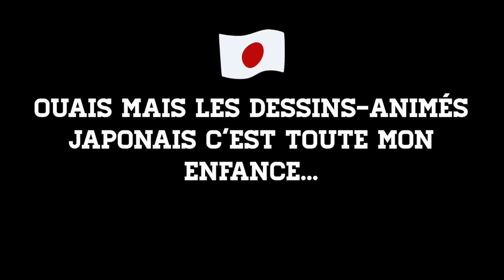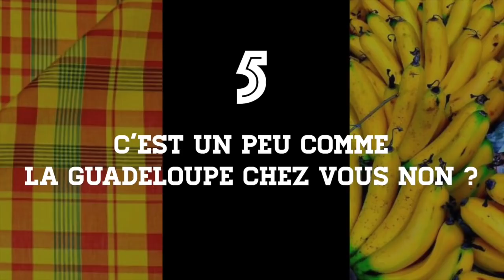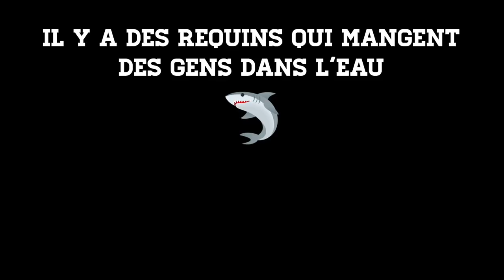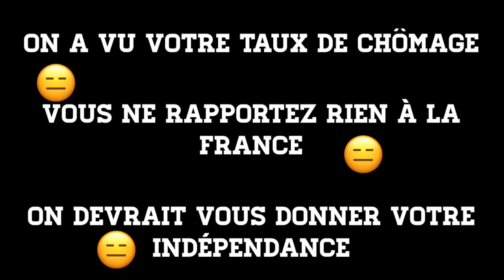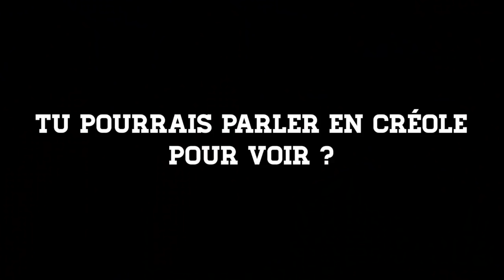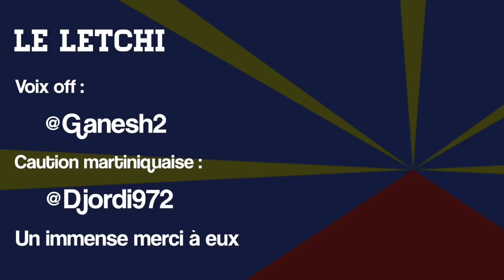10 phrases assez connes qu'on dit aux réunionnais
Un peu de pédagogie face à ces réflexions qui nous paraissent si débiles.

Merci à :
pour leur aide !

Cette vidéo se veut surtout un point pédagogique et reprend pas mal d'éléments que vous avez déjà entendu dans mes autres vidéos.

Vous pouvez :
- me suivre sur twitter : @leletchi
- me rejoindre sur Facebook : Le Letchi
- admirez mes œuvres sur Instagram : LeLetchi